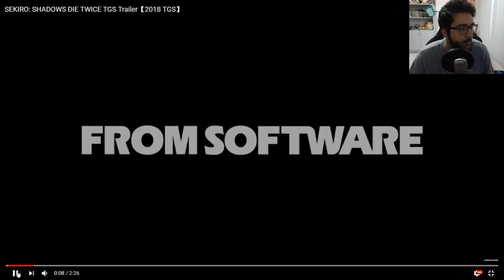Novos Chefes E Armas No Sekiro! Esse Jogo Parece IncrÍVel!